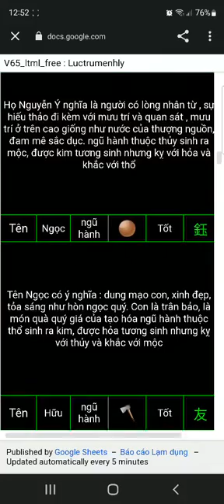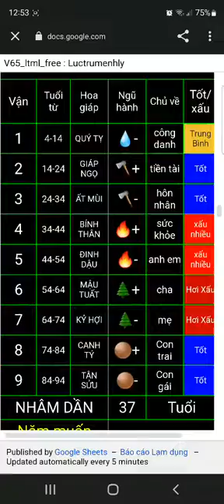Nguyễn Ngọc Hữu Tiến 1 11 2022